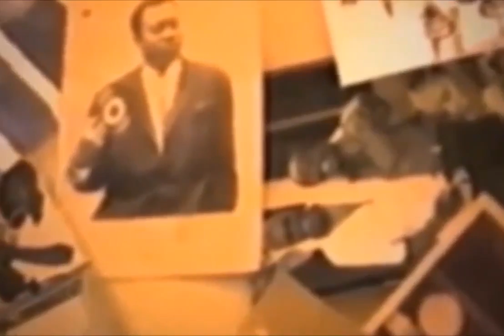BOTALA MAKAMBU GRECE MBISI ASALI NA CONCERT CARTIER LATIN DE MBOSH LIPASA NA SUZUKI NA JORDAN KUSA